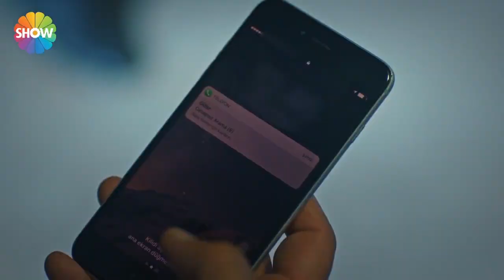Hamza'yı durdurmak çok zor! | Cesur Yürek 4. Bölüm